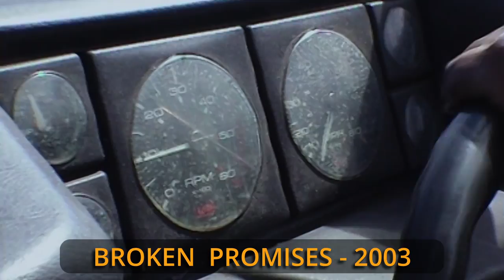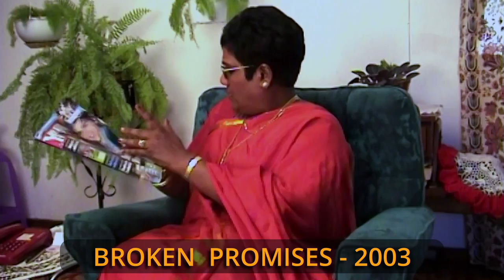BROKEN PROMISES - 2003, Full movie, remastered version - Pt 01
A sneak peak at the new remastered version of the hit local South African film, BROKEN PROMISES  from 2003